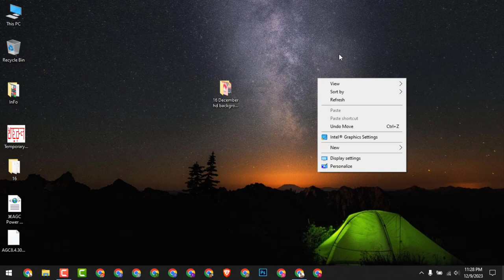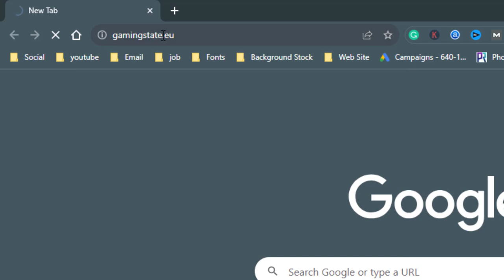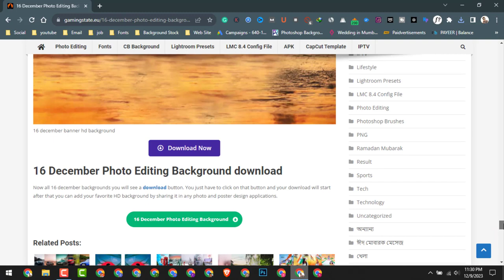How to Download HD 16 December Photo Editing Background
Best photo editing background in Zaman Edit